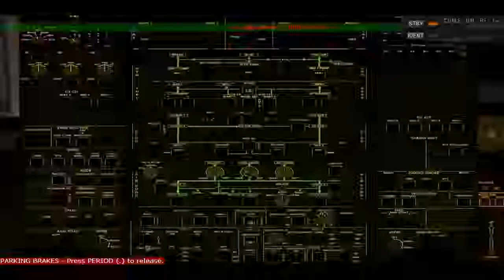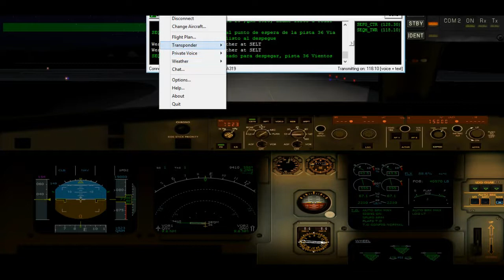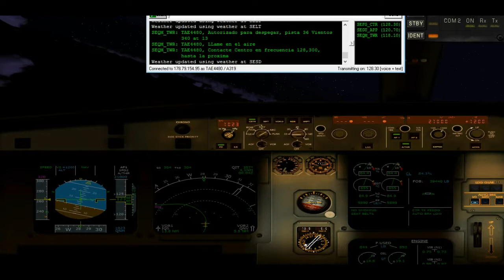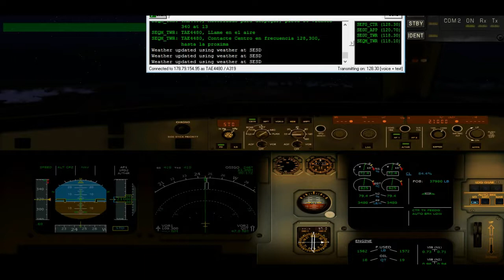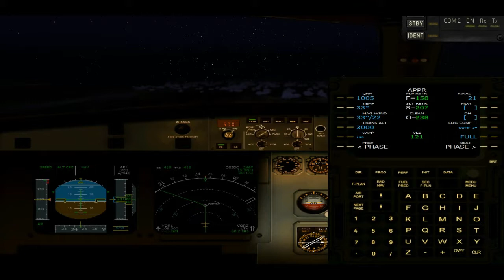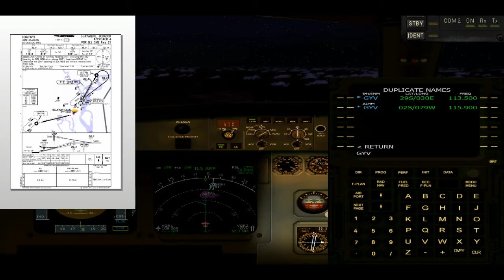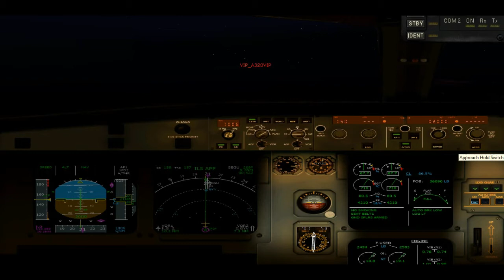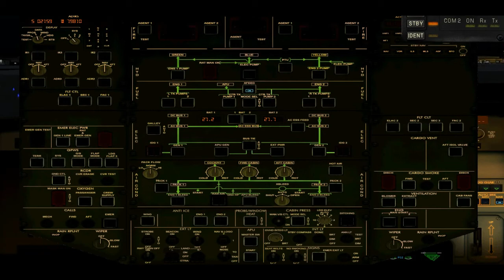Primer Vuelo TAME SEQM - SEGU Noche De Control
Primer Vuelo Online